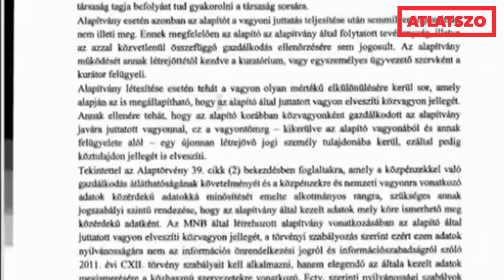Átlátszó újságírók - Zubor Zalán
Zubor Zalán tavaly óta dolgozik az Átlátszónál. Az elmúlt hónapokban sokat foglalkozott az ukrajnai menekültek helyzetével. Bár rendkívül kevesen maradnak közülük Magyarországon, a hazai ellátórendszernek így is gondot okoznak, miközben átláthatatlan az is, ki, mire költi valójában a menekültek ellátására adott pénzeket. Több cikkben is bemutattuk, hogyan rejti el – például vagyonkezelőkön és álcivil alapítványokon keresztül – a kormány az állami pénzmozgásokat, és hogyan profitálnak ebből akár személyesen a vezető politikusok.

Tartalmaink ingyen elérhetőek és szabadon felhasználhatóak. ❤️ Támogasd a munkánkat havi rendszeres vagy egyszeri adománnyal, hogy történeteink minél több olvasóhoz eljuthassanak. Függetlenségünk záloga a közösségi finanszírozás.